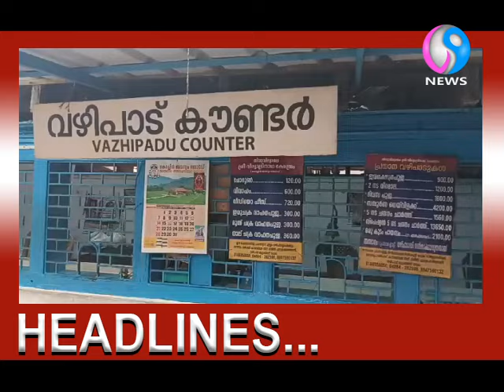HEADLINES I V9 NEWS